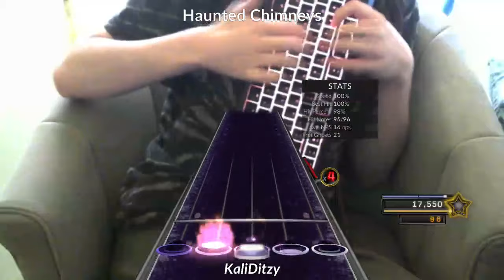the first half of Haunted Chimneys is just a weird zigzag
this is my favorite part of Project Compilation.
Yes, I know its part chimney part reverse chimney part abomination.

An updated version of this section is included in my latest custom (as of editing), DL